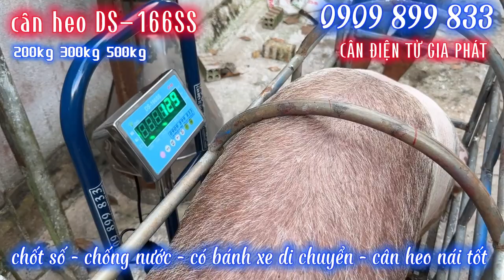Cân điện tử cân heo 200kg 300kg 500kg DS-166SS - 0909899833 CÂN ĐIỆN TỬ GIA PHÁT - miễn phí giao cân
6. cân sàn điện tử từ 1 tấn đến 10 tấn